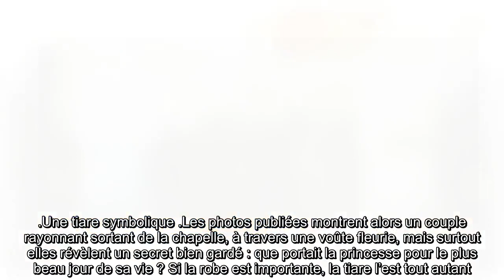✅ Mariage de Beatrice d'York : sa tiare et sa robe héritées d'Elizabeth II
✍ C’était un mariage très secret et jusqu’alors, sans photo. Mais ce dimanche, on en sait un peu plus sur cette célébration.  En effet, deux photos officielles ont été publiées par le palais de Buckingham.  Si sur ces photos le prince Andrew est absent, Beatrice d’York et son époux, Edoardo Mapelli Mozzieux, sont évidemment au centre de tous les regards.  La cérémonie, qui avait lieu à la Chapelle royale All Saints à Windsor, s’est déroulée en comité restreint, en présence de la reine Elizabeth II, particulièrement mise à l’honneur.  .Une tiare symbolique .Les photos publiées montrent alors un couple rayonnant sortant de la chapelle, à travers une voûte fleurie, mais surtout elles révèlent un secret bien gardé : que portait la princesse pour le plus beau jour de sa vie ? Si la robe est importante, la tiare l’est tout autant.  Cette dernière a sans doute rappelé des souvenirs à tous ceux qui suivent de près la famille royale.  Après quelques suppositions, c’est bien la tiare de sa grand-m ...